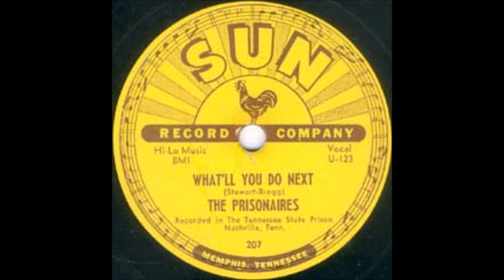The Prisonaires - What'll You Do Next - 1954 Doo Wop - SUN 207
Johnny Bragg - Lead Tenor Vocal
John Drue - 2nd Tenor Vocal
William Steward - Baritone, Vocal and Guitar
Marcell Sanders - Bass Vocal
Ed Thurman - Tenor Vocal
Probably Hubbard Brown – Bongoes

In the 50 or so years since its original release, no fewer than half-a-dozen versions of both sides of this single by the Prisonaires have surfaced on various compilations. Both sides are compelling records, worthy of attention regardless of the group's novel status.

''What'll You Do Next'' has appeared both with and without percussion on different anthologies. Phillips expended considerable time recording it and rightly so. It is a fine song, worthy of his effort. The final released version is superb, if a bit thin on the bottom end. With the addition for a string bass to drive it, this record would have been a classic. As it is, the recording features fine interplay between the bass singer and harmony vocals. The arrangement builds considerable tension going into the final release (''Don't tell me you're not giving...''). Sam Phillips picket the correct take for release; virtually every element meshes in this effective and minimalist recording.